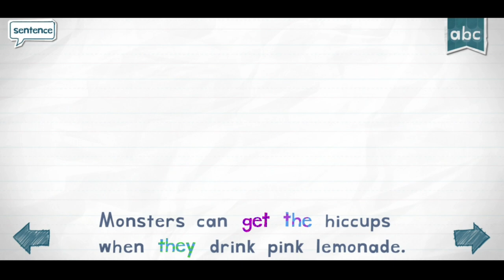Letter T - THEY - Endless Reader